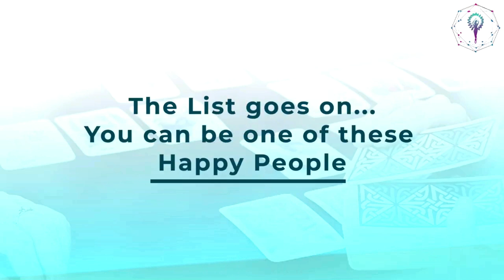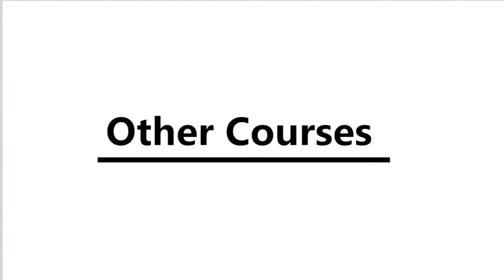Gunjan Madam Changed My Life- Join New Batch in 2024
Gunjan Madam Changed My Life Completely- गुंजन मैडम ने मेरी जिंदगी पूरी बदल दी - Mrs. Aarti Verma

tarot card reading learn tarot how to read tarot learn to read tarot heling akashik reading personal tarot reader love reading twin flame reading pick a card reading manifestation course healing meditation crystal products activated blockeges akashikreading spiritual manifestation conscious manifestation eckhart tolle basic miracle manifestation course details eckhart tolle conscious manifestation money manifestation